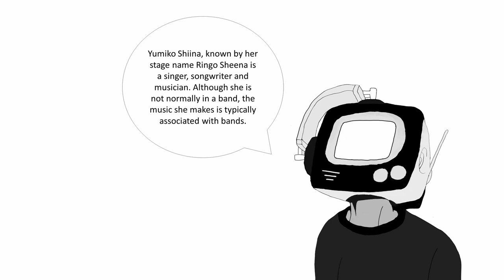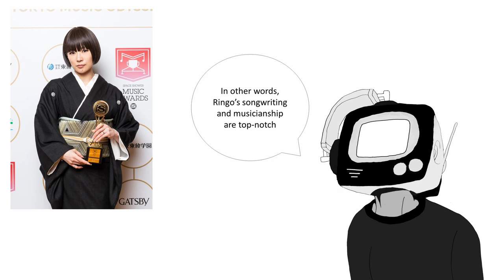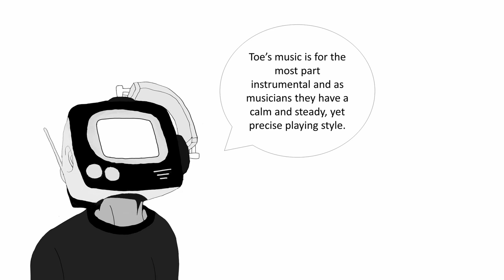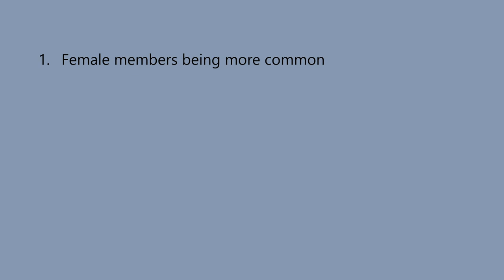Five Japanese Bands I Recommend!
This video is for people like me that wonder about what kind of music is being made outside the United States. Turns out, Japan has one of the largest music industries in the world. So sit back and relax as I give a brief overview of some sick bands worth checking out including Mass of the Fermenting Dregs, Toe, Downy, Ringo Sheena, and Babymetal.

0:00 - Babymetal
1:28 - Downy
1:40 - Ringo Sheena
2:45 - Toe
3:51 - Mass of the Fermenting Dregs